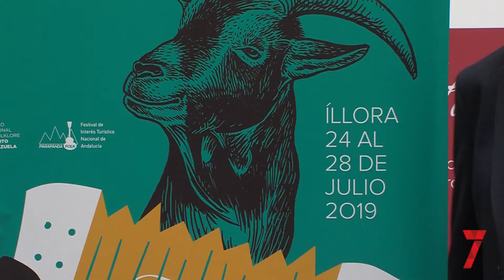El Festival 'Parapanda Folk' reúne en esta edición a más de 20 artistas nacionales e internacionales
El evento, organizado por el Ayuntamiento de Íllora y la Diputación de Granada, tendrá lugar del 24 al 28 de julio y homenajea a Kepa Junkera.